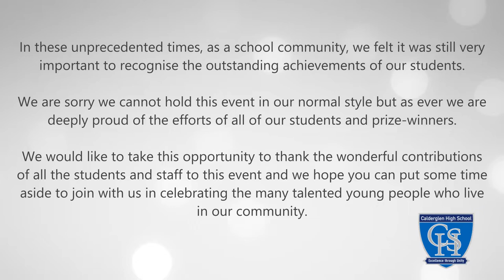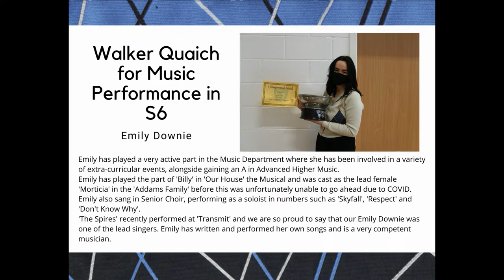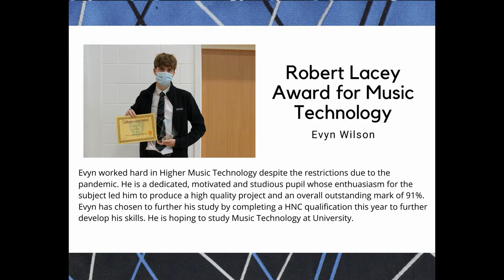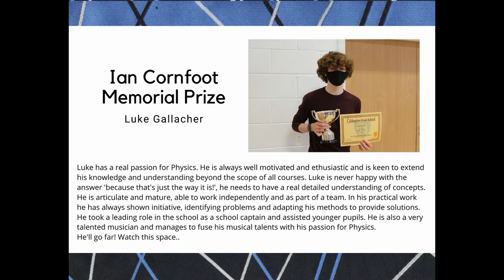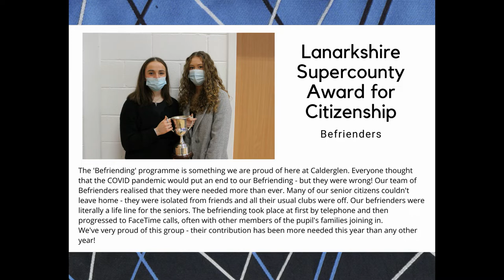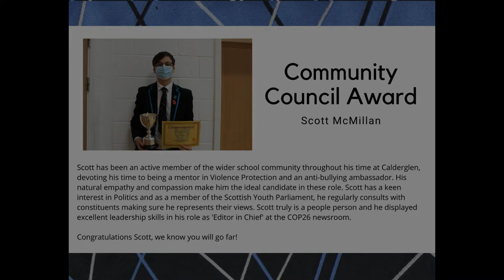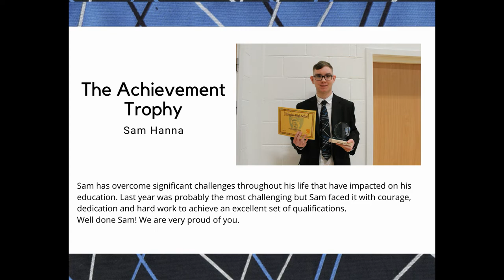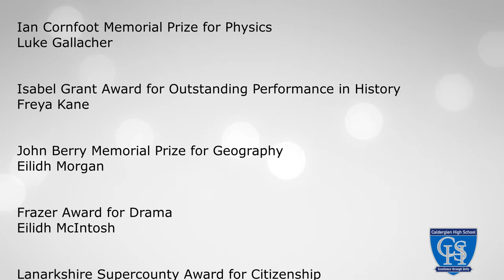Calderglen High School Senior Prize Giving 2021